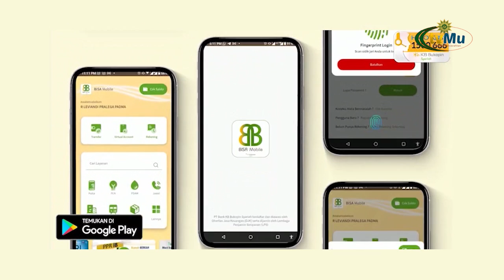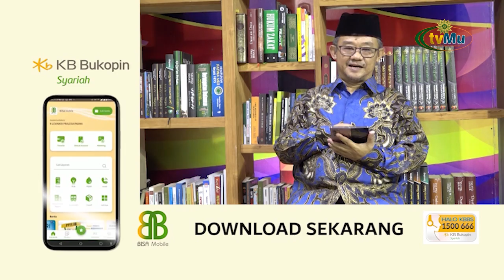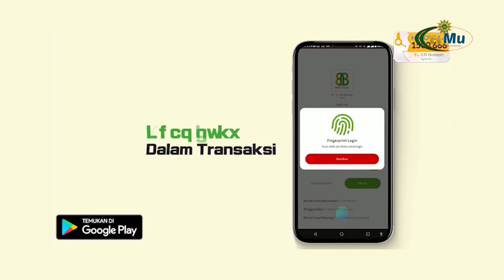KOLAK || RAMADAN SEPANJANG TAHUN